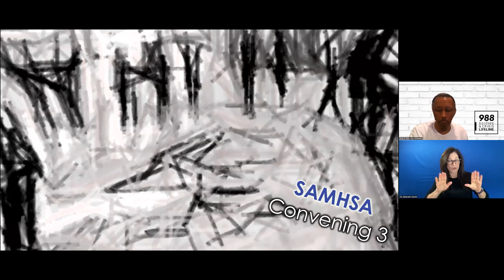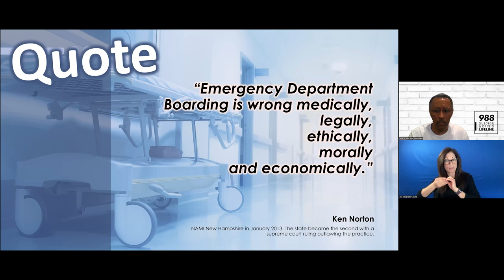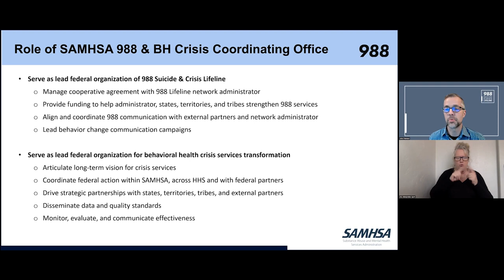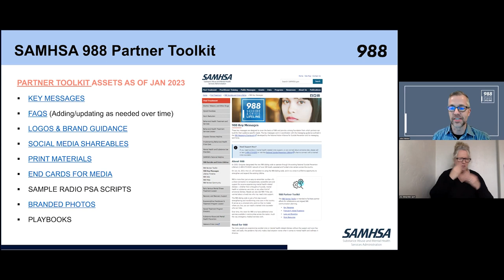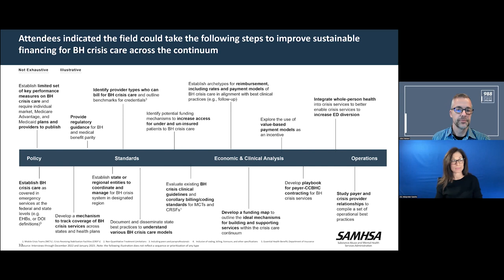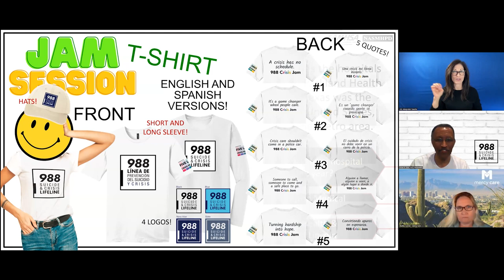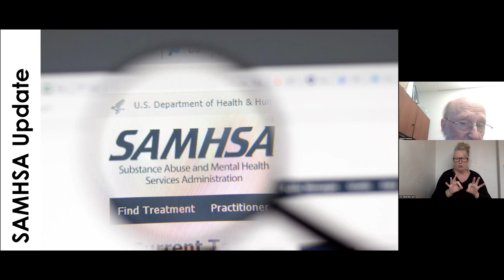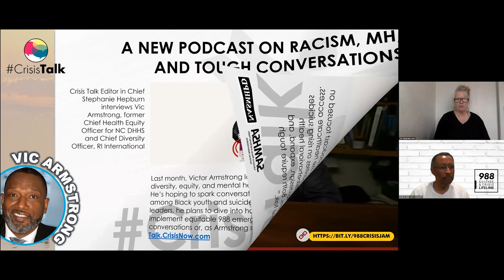SAMHSA Convening 3 Synthesis - Ep 115 | 988 Crisis Jam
There is still much work to be done to transform our behavioral health system and deliver on the promise of 988. These efforts require the collaboration of policymakers, providers, lived experience experts, and many more. As part of that work, SAMHSA held its 988 Convening 3 not long ago. During 988 Crisis Jam that aired on February 22, Dr. John Palmieri discussed the role of SAMHSA 988 & BH Crisis Coordinating Office as well as the learnings from the convening including discussion themes such as equity, communications, workforce development, and more. Now we must move on to take steps to improve BH crisis care across the continuum.

A national three digit mental health and suicide prevention crisis hotline is probably the most significant public policy initiative impacting behavioral healthcare since Medicaid expansion. There are many questions that we all have and the learning collaborative is a forum for us to find solutions together. We are all seeking to learn about “best” practices to apply to 988 and crisis response system optimization. Increasing our collective knowledge is best achieved by engaging with subject matter experts, connecting with peers and other stakeholders, and sharing information. You will find this collaboration to be stimulating, energizing, and fun, while the content and interchange is both pragmatic and enriching. And besides you will be co-creating a better world.